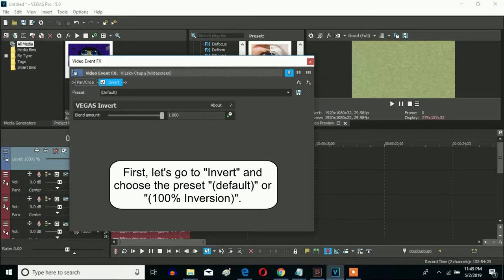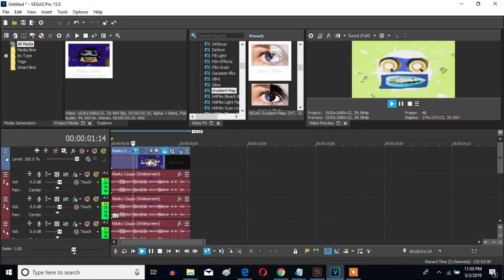How To Make G-Major (V3) On Sony Vegas Pro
Made on Friday, May 3, 2019, 4:54:58 pm to yesterday on May 9, 2019, 11:41:58 pm

This is a new effect called G-Major (V3) created by 1070TheBulgarianEditor/1070TOT 2017.